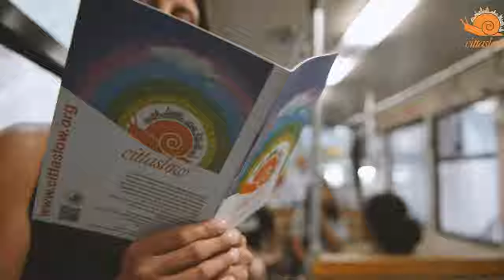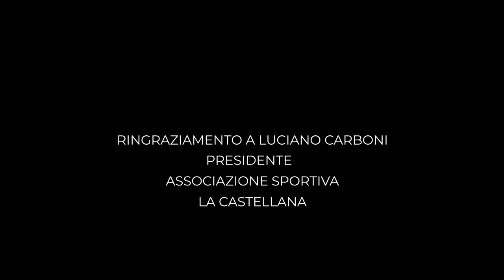Intervista al Presidente dell'Associazione 'La Castellana' sulla 51° Cronoscalata di Orvieto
In questo video, il Team Racing Terni e LBIT intervistano il presidente dell'associazione 'La Castellana', organizzatrice della 51° edizione della cronoscalata 'La Castellana' di Orvieto. Scopri di più sui preparativi, le sfide e le emozioni che circondano questo evento unico nel suo genere.

Team Racing Terni & LBIT Federico Li Gobbi e Domenico Tricarico intervistano Luciano Carboni presidente dell'associazione La Castellana organizzatrice della cronoscalata La Castellana giunta alla 51° edizione.